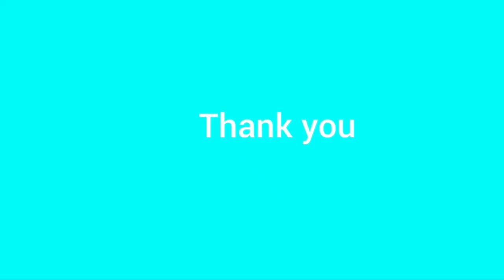মুড়িঘণ্ট/রুই মাছের মাথা দিয়ে মুগডাল রান্না।Ruifish with lentil curry।🎏 মাছের মাথা দিয়ে মুড়িঘন্ট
সবচেয়ে সহজ উপায়ে ও কম উপাদান দিয়ে মজার মুড়িঘন্ট/ডালরান্নার উপায়।UrmisHome